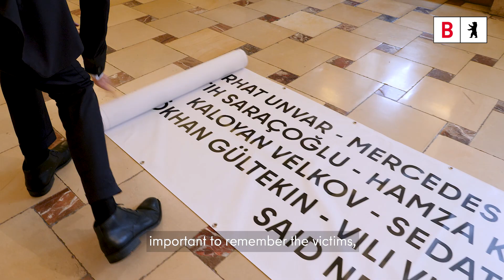Neukölln gegen Nazis - Martin Hikel, Mohamad Salaheddin Lababidi und Amjad Al Hawasi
Die syrische Konditorei Damaskus in der Sonnenallee wurde bereits mehrfach Opfer von Angriffen durch Neonazis. Der Neuköllner Bezirksbürgermeister Martin Hikel spricht mit den Mitarbeitern über die Übergriffe und gibt sein klares Statement gegen rechte Gewalt und Rechtsextremismus.

Regie: Giulia Ottaviano
Kamera & Schnitt: Line Kühl